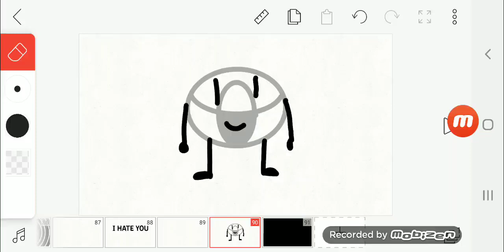Rodney Horton II as BFB